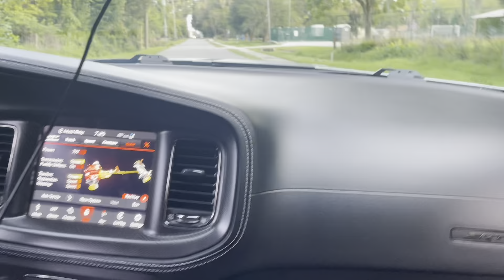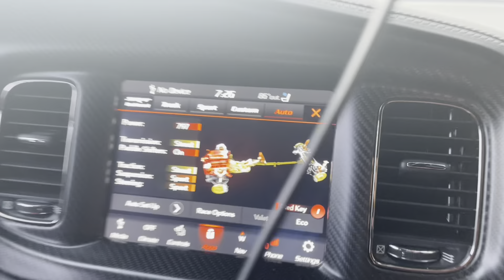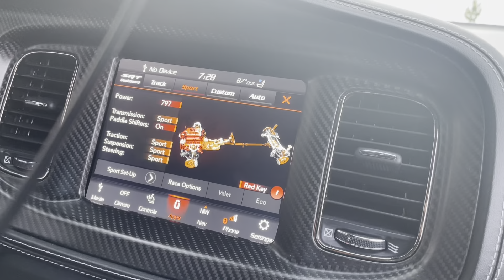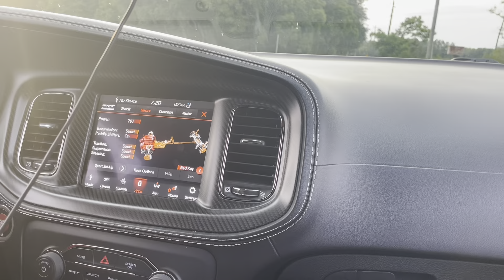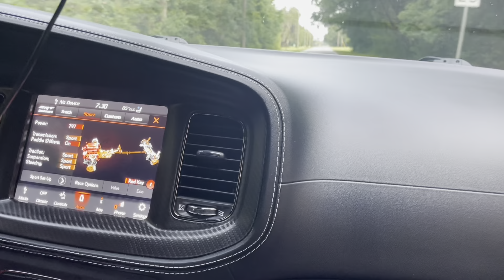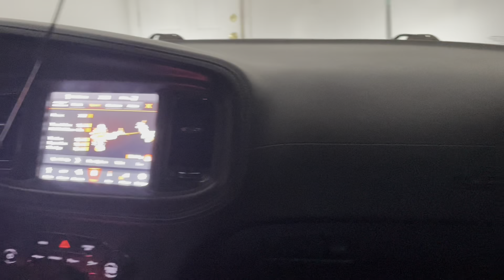RIDING IN ONE OF MY DREAM CARS!! THE HELLCAT REDEYE!!